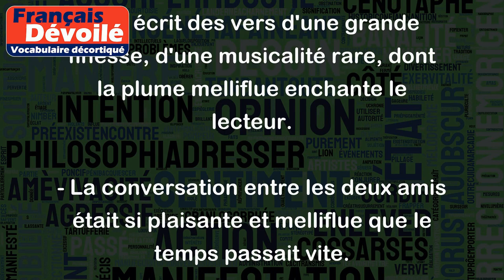Melliflue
Le terme "melliflue" est utilisé pour décrire quelque chose qui est doux, harmonieux et agréable à écouter. Il peut notamment qualifier une voix, une musique, une poésie, ou encore une conversation.
Voici quelques exemples d'utilisation du terme "melliflue" :
- La voix de la chanteuse était si melliflue que tout le public était sous le charme.
- Il a écrit des vers d'une grande finesse, d'une musicalité rare, dont la plume melliflue enchante le lecteur.
- La conversation entre les deux amis était si plaisante et melliflue que le temps passait vite.
- La mélodie de cette chanson est particulièrement melliflue, on ne peut s'empêcher de la fredonner.
En somme, "melliflue" permet de décrire quelque chose de doux et agréable à entendre, grâce à sa musicalité et son harmonie.